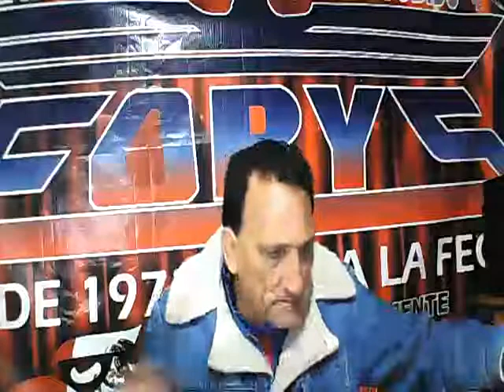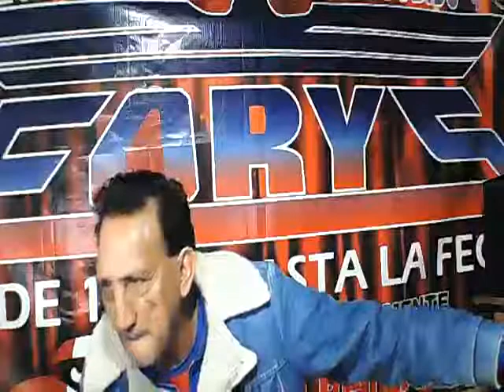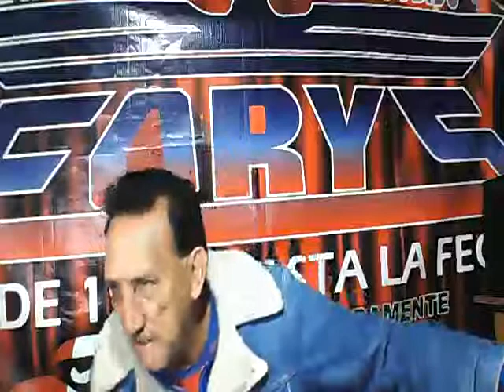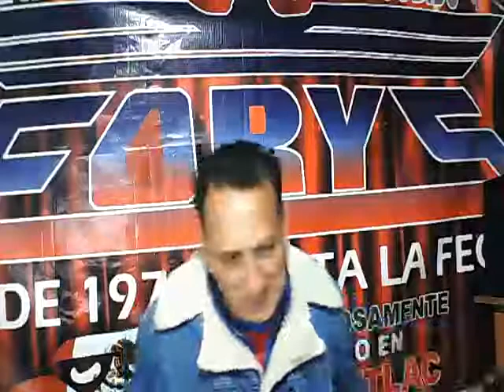ENSEÑAME A VIVIR SIN TI PARA EVA GLZ